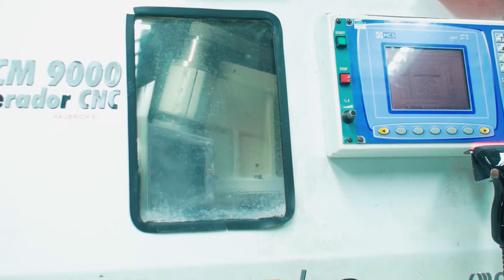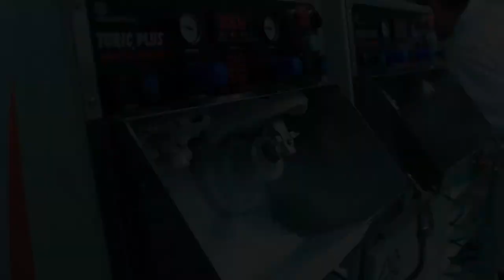Fabricação de Lentes de Óculos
Curiosidades que você deve ter em relação ao mundo das lentes e sua fabricação.
Nossa equipe esteve no laboratório Gama e traz os detalhes mais interessantes, e que você com certeza vai gostar de ver e saber!!

"Óticas Curitiba também é cultura"

Vem com a gente que você vai aprender muita coisa!!

Estamos a disposição no WhatsApp pelos números:

📌Loja Rio Grande do Sul 928: 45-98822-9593
📌Loja Avenida Brasil 6436: 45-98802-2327

"Convênio com Estacionamento ao Lado do Banco Santander"